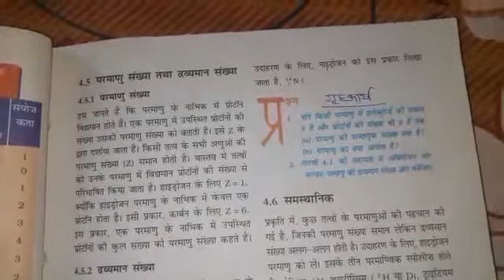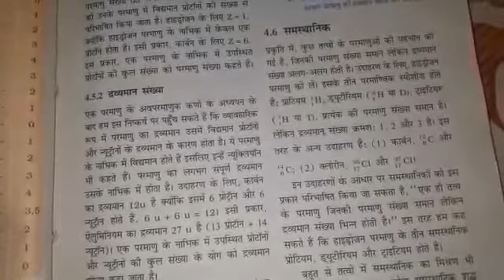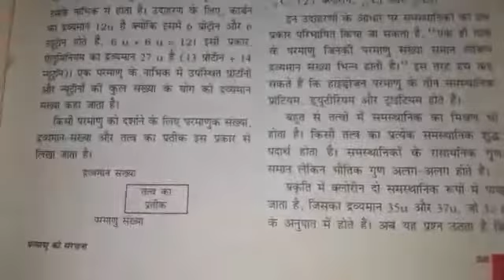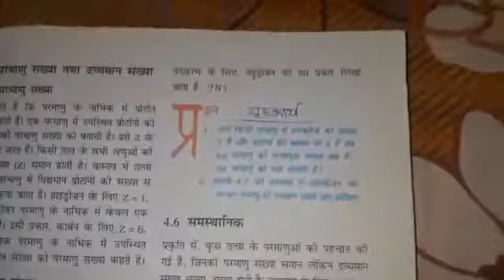Class 9th, science, chapter 4th, topic atomic number and atomic mass